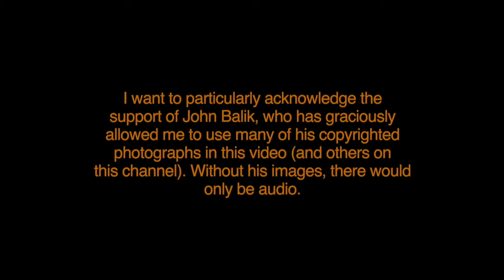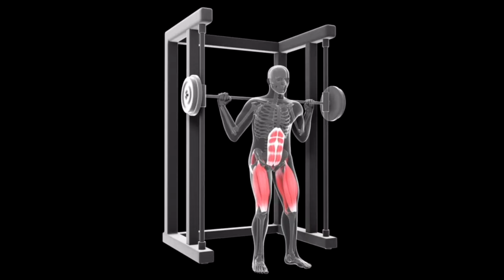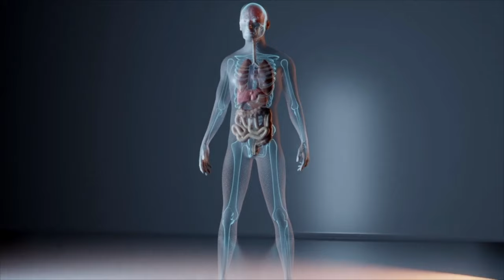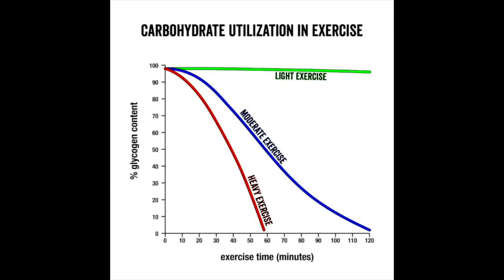MIKE MENTZER: RECOVERY, GROWTH AND YOUR TRAINING GOALS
In this video, Mike Mentzer explains how recovery always precedes growth, the importance of recovery of the physical system as a whole, as opposed to simply localized muscle recovery, and the importance of knowing how to train specifically for the type of training effect you desire, whether it be more muscular mass or more muscular endurance.